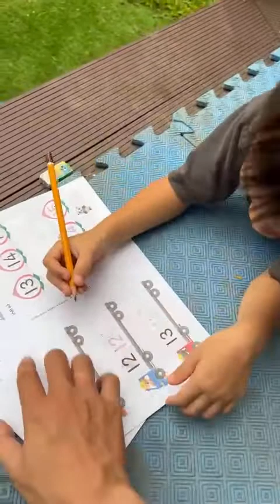mãi yêu em